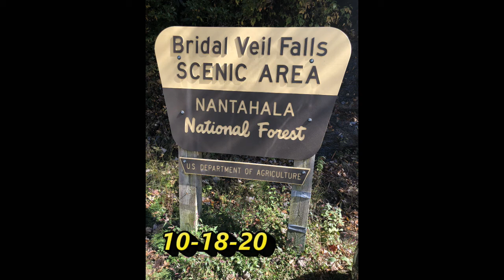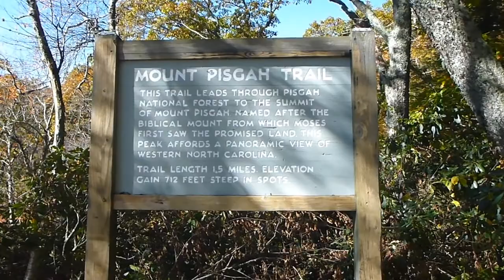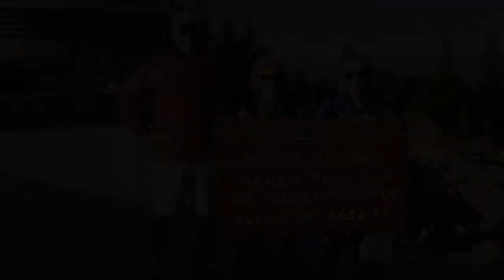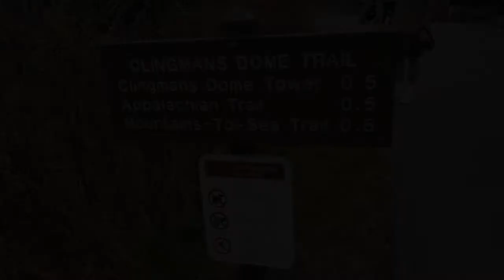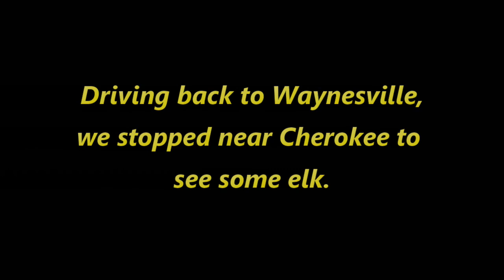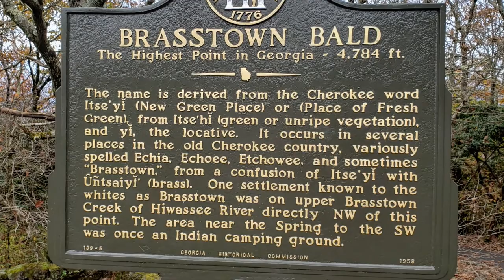October 2020 NC Trip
Fall in the Carolina's is always a spectacular sight.  Weather was great, food terrific and company enjoyable.